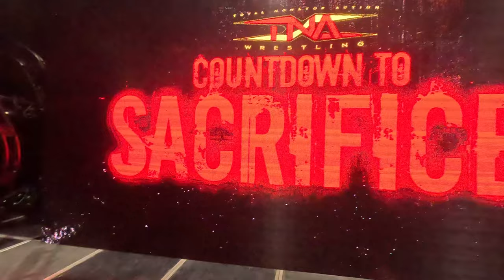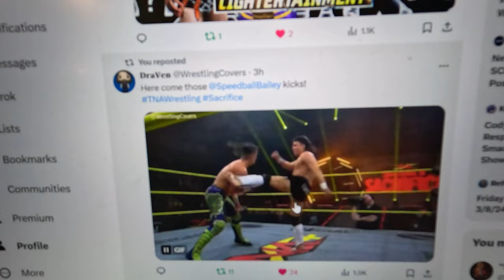COUNTING IT DOWN! | TNA: Sacrifice 2024 Vlog